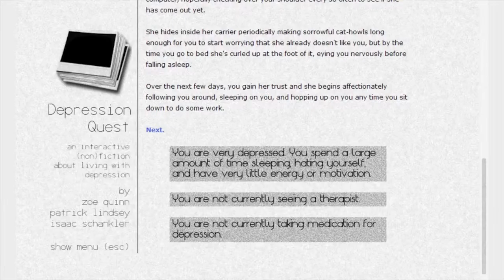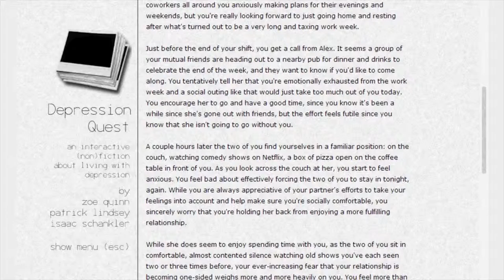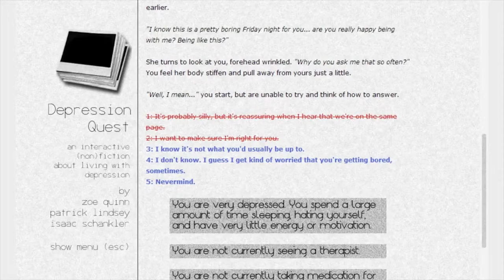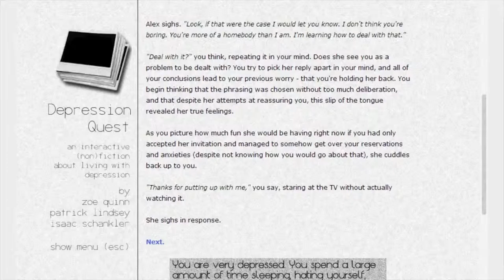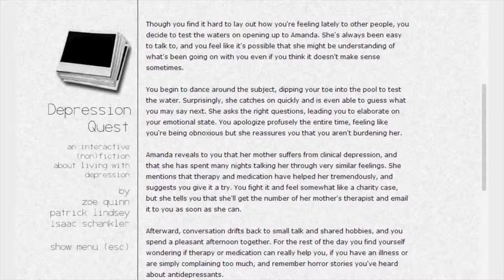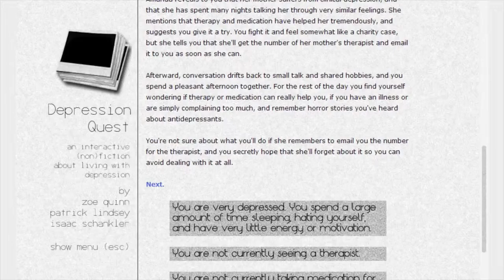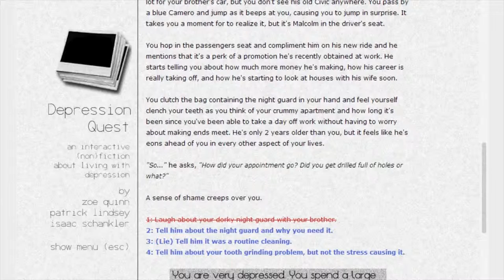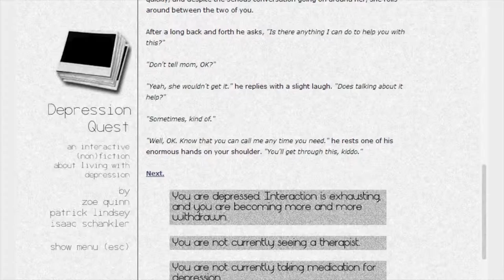PERSONAL EXPERIENCES! | Part 3 | Depression Quest